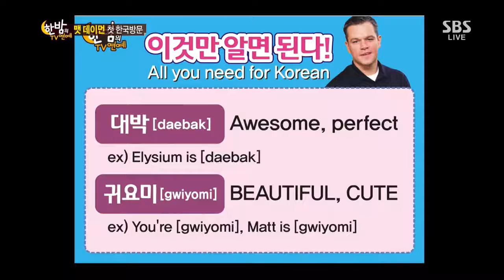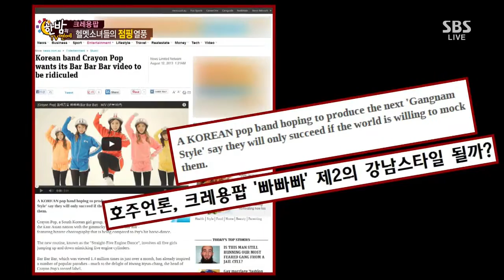2013-08-14 한밤의TV연예 #35(3)